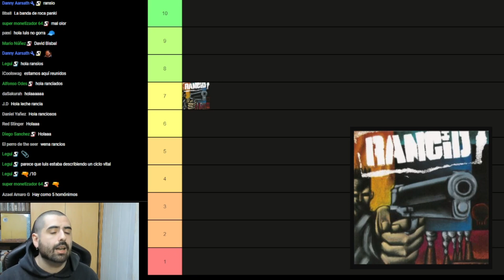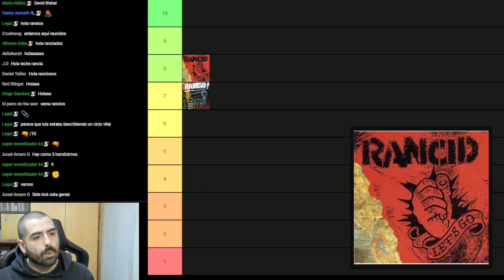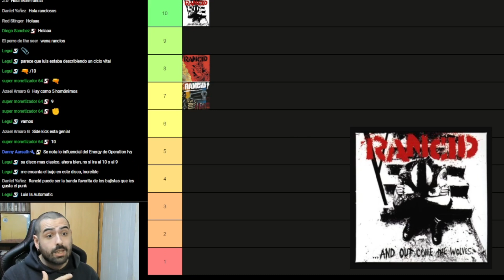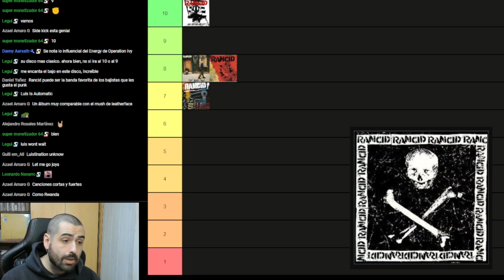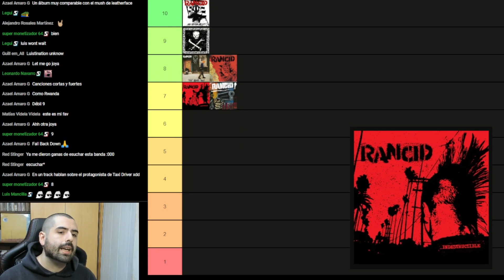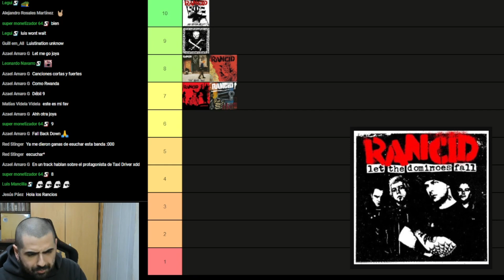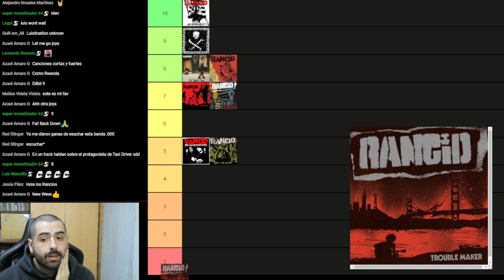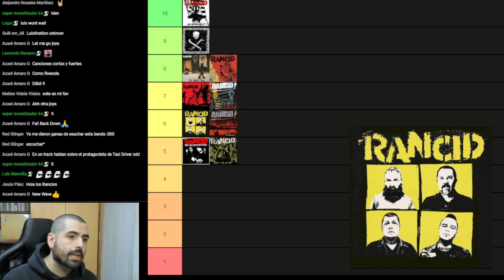Rancid: Del Mejor al Peor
00:00 intro
1:36 Rancid
6:24 Let's Go
9:38 ...And Out Come the Wolves
13:53 Life Won't Wait
18:15 Rancid
22:05 Indestructible
25:42 Let the Dominoes Fall
28:27 Honor Is All We Know
30:54 Trouble Maker
32:55 Tomorrow Never Comes